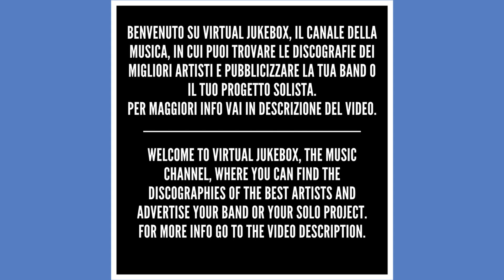Ligabue - Il cielo è vuoto o il cielo è pieno (Live) (Remastered) - HQ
Puoi scegliere fra 3 pacchetti: Light, Premium e Professional.

You can choose between 3 packages: Light, Premium and Professional.

*Testo/Text - Il cielo è vuoto o il cielo è pieno (Live)*

Il mio amico Remo è cotto
Ci son troppe sere che va troppo in là e ci va di brutto
Troppe sveglie con un cerchio cane
Troppe fughe da dei letti solo per non dire un ciao
Per non baciare mai
Se il cielo è vuoto o il cielo è pieno
Lui dice che ci guarderà da solo poi
Il mio amico Cico è cotto
Non l'ho mai beccato sciolto o ciucco
È così corretto
Che ogni tanto io lo invio a cagare
Ma bene o male
Fra il Rosario e il valium io lo so cos'ha
Di cui non mi dirà
Il giorno che gli viene un dubbio creperà
Sotto il cielo di Bologna
Fra felicità e vergogna c'è già la spinta per vivere
Sotto il cielo di Dublino
Cairo, Bogotà e Pechino c'è già il motivo per vivere
Io non so se sono cotto
Certi giorni non mi basta ciò che vedo e sento e tocco
Però so che non so stare fermo
E so che cerco
So che tante volte trovo e perdo qui
Fra corpi solidi
Il giorno che che ci guarderemo si saprà